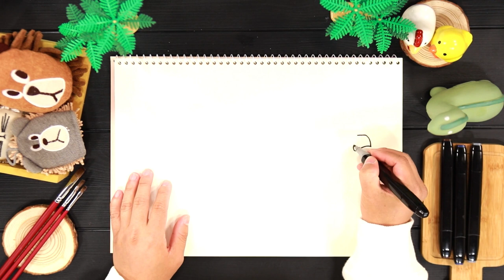[영어동요] 리듬에 맞춰 안킬로사우루스 그리기 | 공룡 그리기 | Ankylosaurus Drawing and Coloring | 미술놀이터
어린이 인기공룡 그리기, 색칠하기 시간
알파벳 A로 시작하는 '안킬로사우루스' 를 영어송에 맞춰 그려볼까요?

★안킬로사우루스 송 가사
Ankylosaurus  (Alphabet A) lyrics

la la la la  la la la  la la  la la la la (hey)
la la la la  la la la  la la  la la la la (ho)

Dr.BBoong & JJoy la la la la
Dinos with ABC la la la la la

A~~  Sharp, Pointy Sharp and pointy,
Ankylo strong armor grass-eating Dino!
Ankylosaurus crawl crawl (just like a tank)
ready to boom! (alphabet A)
Ankylosaurus powerful tail  shake shake
waddle waddle Big bum bum
Ankylo ~ Saurus  (looking cool armor)
shake it shake it  wiggle wiggle up and down (Alphabet A)

Dr.BBoong & JJoy la la la
JJOY’s dancing ABC Hello Dino la la la
Leggo! Power Up! La la la la la

쪼이랜드의 새로운 영상을 가장 빠르게 만나는 방법!
지금 바로 쪼이랜드 공식 유튜브 채널 [구독]버튼을 눌러주세요.

The quickest way to witness the newest JJOY Land’s episode!